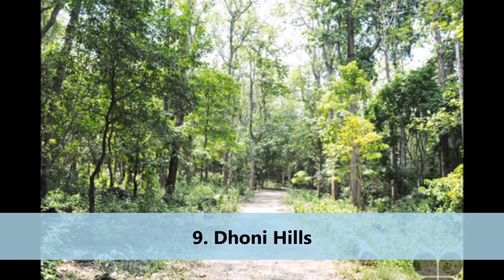Top 10 Best Places to Visit in Palakkad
Palakkad, or Palghat, is a city in Kerala, a state in southwestern India. The 18th-century Palakkad Fort has sturdy battlements, a moat and a Hanuman temple on its grounds. North, on the Kalpathy River, the 15th-century Viswanatha Swamy Temple is the main venue of the famous Ratholsavam chariot festival. Northeast, near Malampuzha Dam, the town of Malampuzha has a rock garden created from recycled materials.